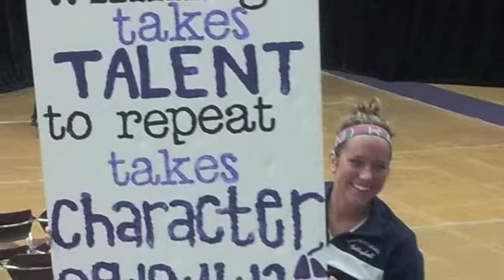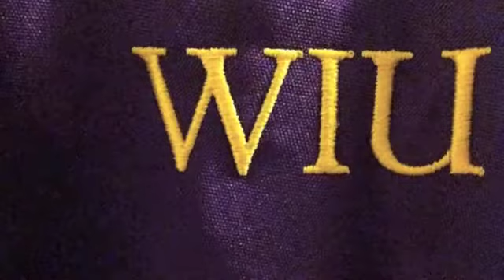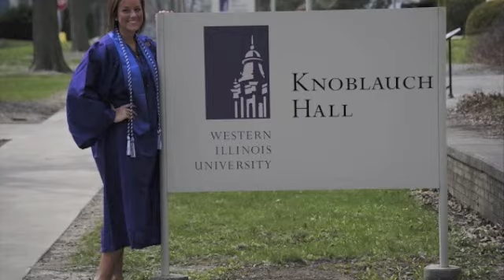Last Lecture Video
Amanda Mast